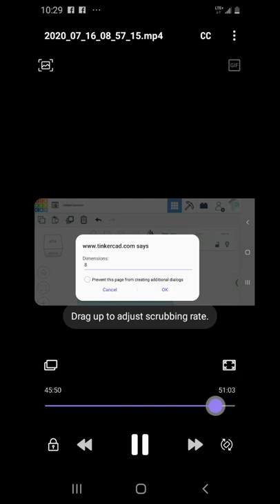Belt clip holster.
Belt clip holster in Tinkercad with Samsung A10e and bluetooth keyboard.